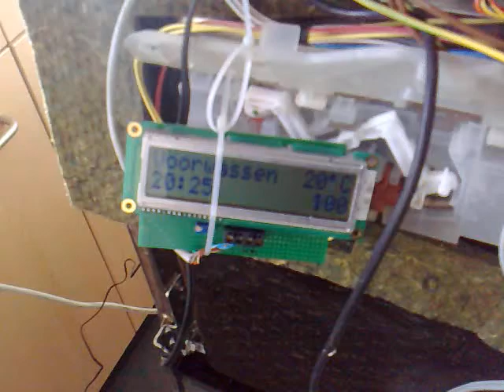Arduino Uno build into a Bosch SGV5903 Dishwasher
After the AKO controller died and a new module died within two weeks after installation I put in a Arduino Uno Controller.

Water leakage caused a short circuit. Because there not a single fuse inside the Dishwasher the MosFet  gets shorted. Then the motorola controller dies,  Very bad design.